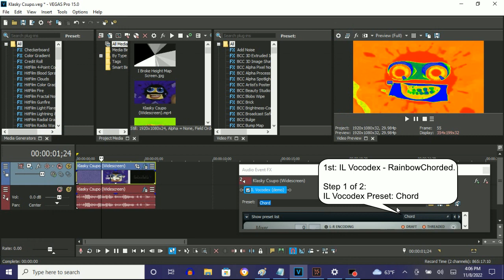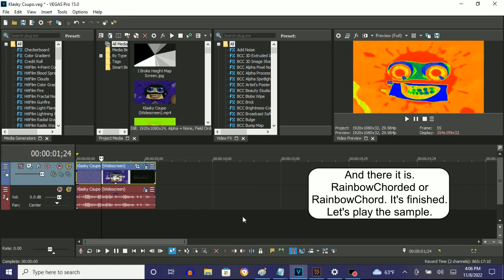How To Make RainbowChorded On Vegas Pro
Made on ‎‎‎Tuesday, ‎November ‎8, ‎2022, ‏‎5:32:27 pm to 5:27:55 pm
Edited on ‎Tuesday, ‎November ‎8, ‎2022, ‏‎5:34:50 pm

Note: This effect came first.

Names:
RainbowChorded
RainbowChord

How To Make RainbowChorded:

(VideoFX)

1st: Gradient Map - RainbowChorded

0;  R: 255, G:    0, B:   0, A: 255 (Red)
1;  R: 255, G:  155, B:   0, A: 255
2;  R: 255, G:  255, B:   0, A: 255 (Yellow)
3;  R:   0, G:  255, B:   0, A: 255 (Green)
4;  R:   0, G:    0, B: 255, A: 255 (Blue)
5;  R:  63, G:   72, B: 204, A: 255
6;  R: 111, G:    0, B: 255, A: 255

(AudioFX)

1st: IL Vocodex - RainbowChorded

Step 2 of 2:

Key Set:

White Keys:

1st
4th
5th
9th
10th
12th
15th
19th
21st
22nd

Black Keys:

1st
3rd
4th
5th
7th
8th
9th
10th
11th
12th
14th
15th
17th

Klasky Csupo in Carrier Chorded

How to Make Carrier Chorded